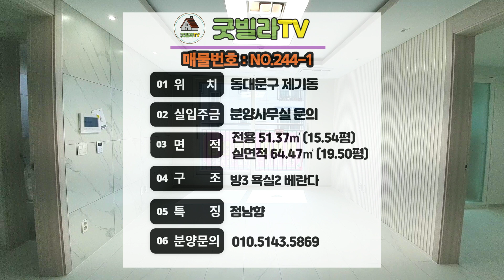NO.244-1 [동대문구신축빌라] 정남향집 25평형 방3/화2, 동네시장이 청량리재래시장이네?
매물번호 : NO.244-1

1. 물건정보
- 소재지 : 서울 동대문구 제기동
- 동정보 : 3개동 / 5, 6층
- 세대수 : 26세대
- 호실정보 : 타입별 3룸
- 촬영세대 : 3룸(정남향, 5층)
- 전용면적 : 51.37㎡ (15.54평)/ 실면적: 64.47㎡ (19.50평)
- 주차 : 100% 일렬 자주식주차, 차단바설치

2. 매물 특징(입지, 교통, 학군 등)
- 청량리 역세권 3개동 신축빌라단지, 제대로 된 3룸 구조!
- 트리플역세권 : 청량리역, 고대역, 제기역 도보 10분 이내
- 학세권 : 초,중,고 고려대, 한양대, 삼육보건대, 서울시립대, 경희대, 외국어대 등
- 대표재래시장 인접 : 청량리 농수산물시장, 도매시장, 경동시장, 약령시장
- 대형병원 : 고려대병원, 경희의료원, 한양대병원
- 전세대 공인인증 층간소음재
- 건물 내진설계
- 무인택배함

3. 분양가 : 전화주시면 친절히 상담해드리겠습니다.